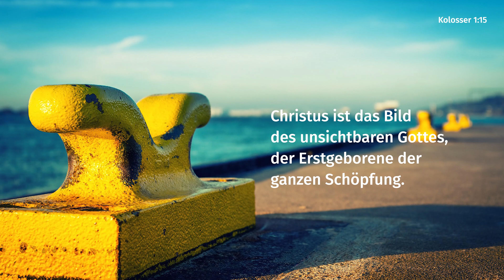GGE Nord Monatsspruch April 2021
Pastor Jochen Weise, 1. Vorsitzender der GGE Nord über den Monatsspruch im April 2021: „Christus ist das Bild des unsichtbaren Gottes, der Erstgeborene der ganzen Schöpfung.“ aus Kolosser 1:15.